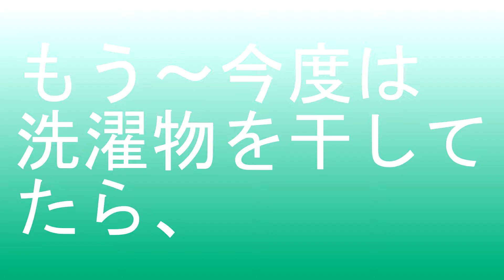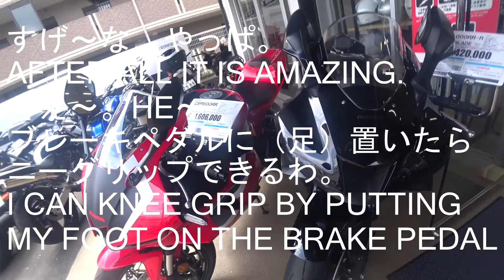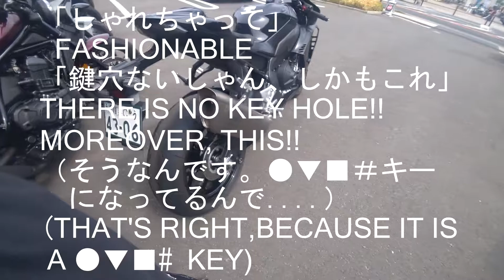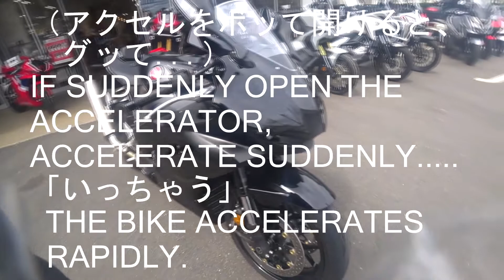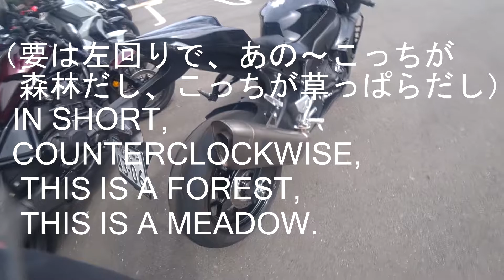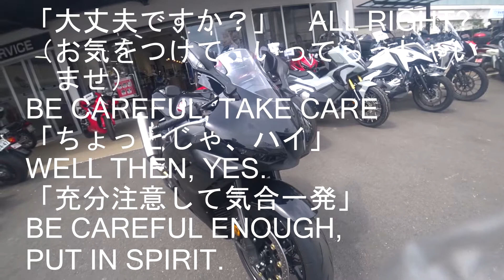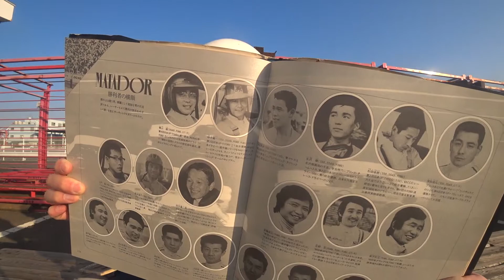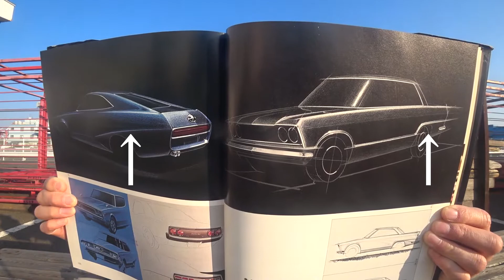CBR1000RR-Rコクピットドリル受けましたエンジン始動！（試乗動画は音声のみ） I GOT CBR1000RR-R'S COCKPITDRILL! ENG START!!(SOUND ONLY)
CBR1000RR-Rの試乗前説明を受けています。 I RCVD CBR1000RR-R'S DRILL.
モータースポーツトピックではスカイラインの丸形テールランプ、直列6気筒、サーフィンラインの構成をおしゃべりしています。
I  CHATTING SKYLINE'S CIRCLE TAIL LAMP,IN-LINE6 CYLINDERS ENGINE,SURFING LINE